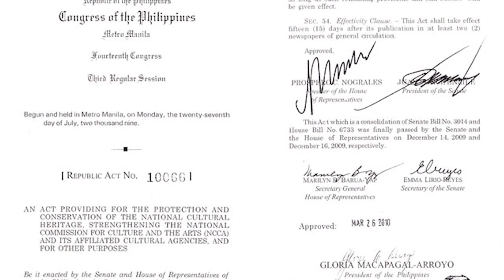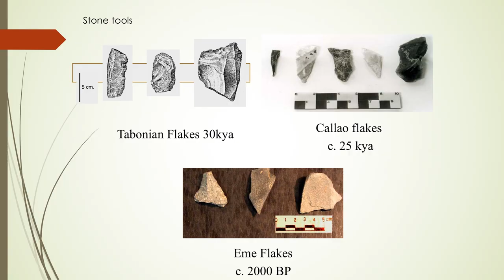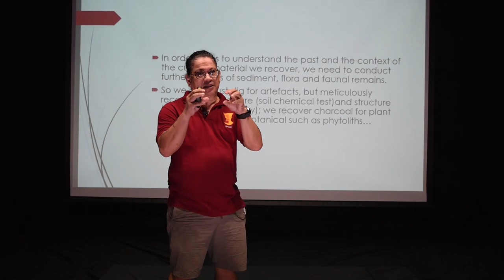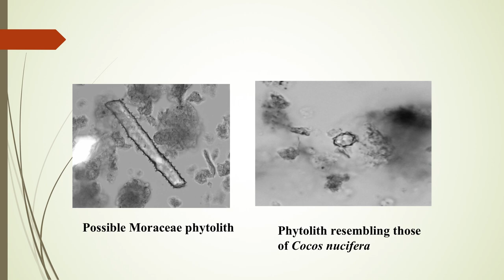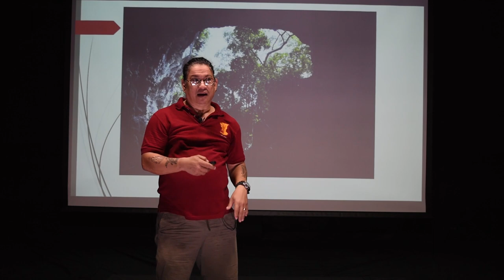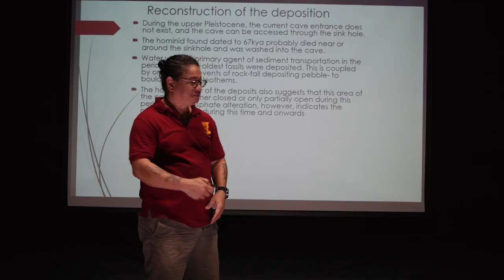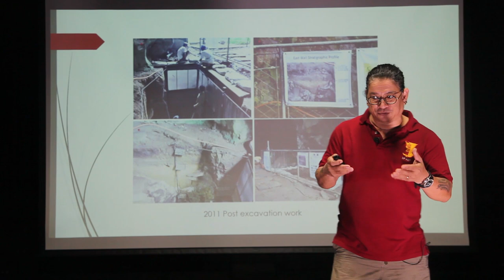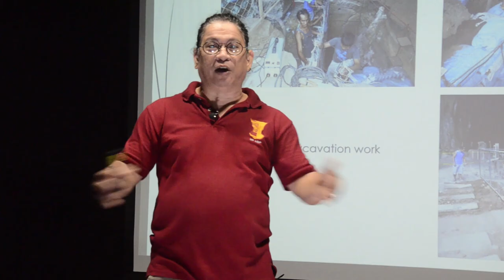CULTURAL HERITAGE | Archaeology and Cultural Heritage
CULTURAL HERITAGE
Archaeology and Cultural Heritage
Armand Salvador B. Mijares, PhD
UP Scientist 1